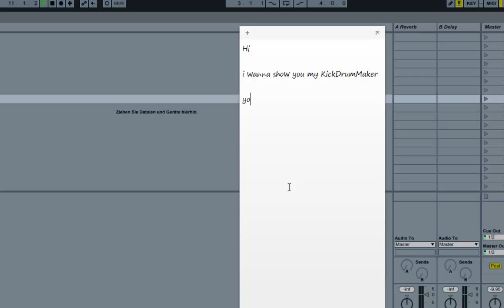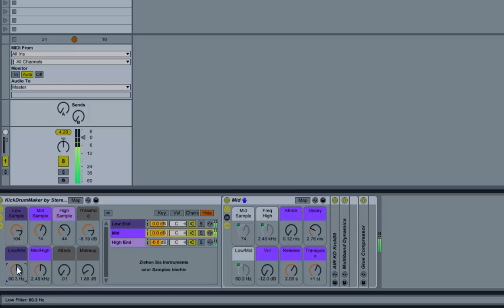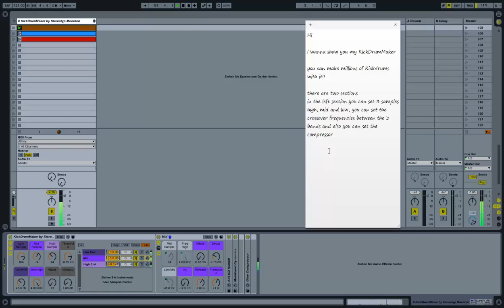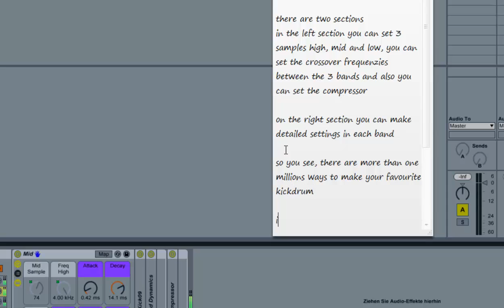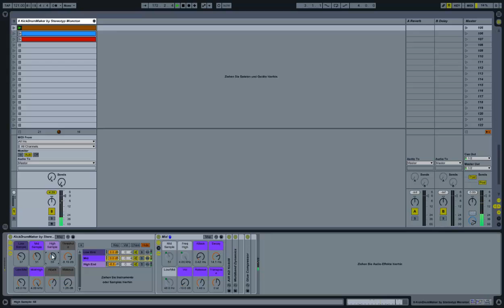- ABLETON TUTORIAL - How to make your own Kick Drums easily in Ableton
Here you can se my homemade multiple KickDrumMaker,
you can make millions of Kick Drums with it.

PS: sry for the tiping misstakes, it was written live ^^